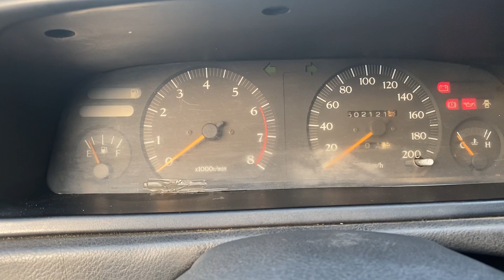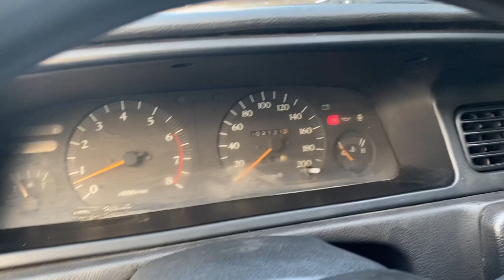45tr xe nhập Nhật , Nissan , máy nổ êm , 4 bánh quay đều lh 0816662386-0971255863